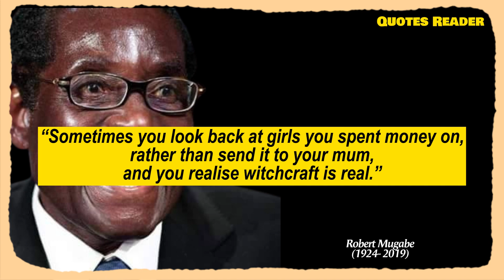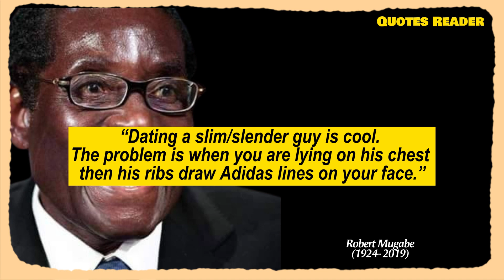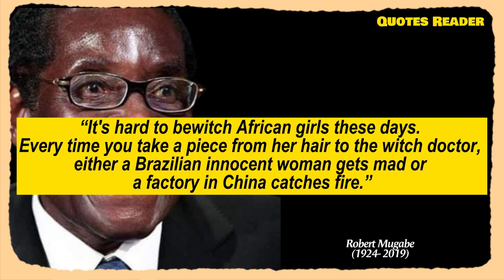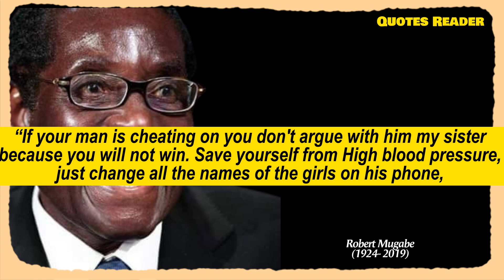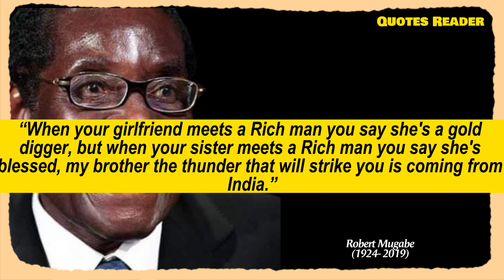Top 30 Hilarious Robert Mugabe Quotes You Haven't Heard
These are Top 30 Hilarious Robert Mugabe Quotes You Haven't Heard

robert mugabe quotes about life
robert mugabe speeches
robert mugabe funny speeches